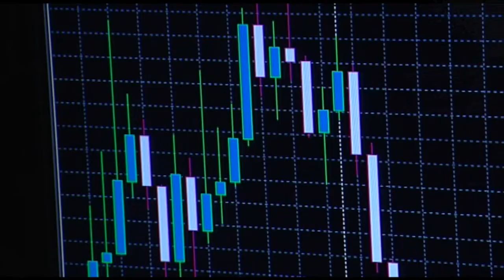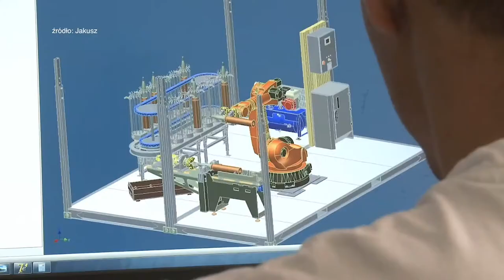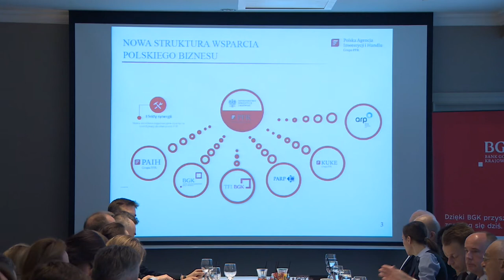Bank Gospodarstwa Krajowego wspiera polskich eksporterów w 52 krajach na 6 kontynentach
Warszawa. Zachęcenie do inwestowania w Afryce było tematem śniadania biznesowego zorganizowanego przez Bank Gospodarstwa Krajowego. Podczas roboczego posiłku przedstawiciele polskich firm mogli dowiedzieć się jak rozpocząć ekspansję na ten wschodzący rynek.

Jak tłumaczy Wojciech Hann, członek zarządu Banku Gospodarstwa Krajowego, jego przedsiębiorstwo proponuje cały wachlarz rozwiązań dla polskich inwestorów.

-Finansowanie importera, (…) po drugie „sovereign finance”, czyli finansowanie bezpośrednio rządu kraju afrykańskiego zainteresowanego eksportem i po trzecie program akredytyw eksportowych – tłumaczył Wojciech Hann.

Przedstawiciele firm, które od lat robią interesy w Afryce tłumaczyli w trakcie spotkania niuanse, które mogą być przydatne na rynku afrykańskim.

- Przede wszystkim trzeba traktować Afrykę jako bardzo zróżnicowany kontynent, nie jest to jednolite. Każde państwo ma swoje zasady, swoją kulturę biznesową, swoją kulturę narodową – powiedział Karol Zarajczyk z firmy Ursus.

Obecnie około 20 proc. polskich eksporterów chce stawiać na współpracę z afrykańskimi odbiorcami.

Opis materiału:
1. 100% - Wojciech Hann, członek zarządu Banku Gospodarstwa Krajowego
2. 100% - Andrzej Olpiński, Navimor
3. 100% - Eugeniusz Wincek, Jakusz
4. 100% - Karol Zarajczyk, Ursus
5. 100% - Jadwiga Emilewicz, minister przedsiębiorczości i technologii